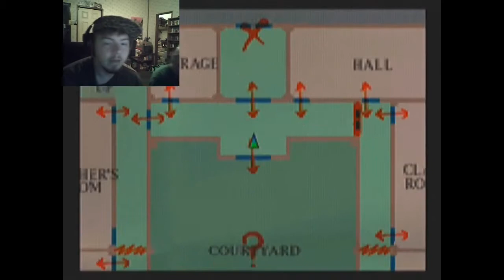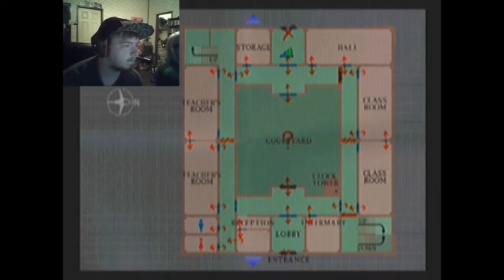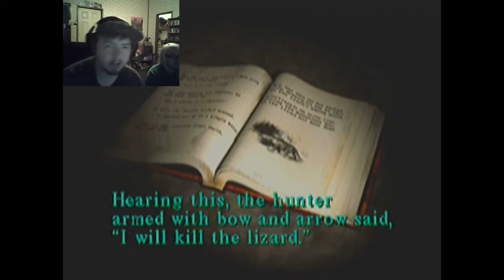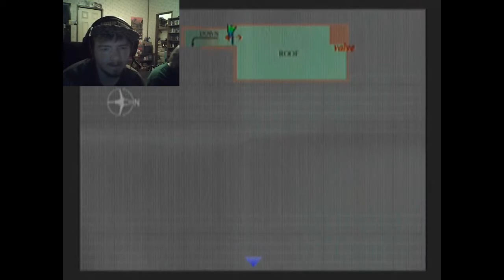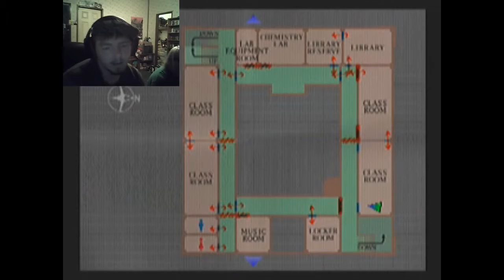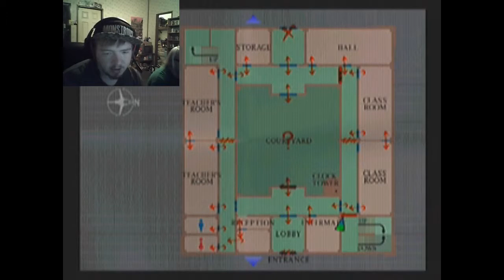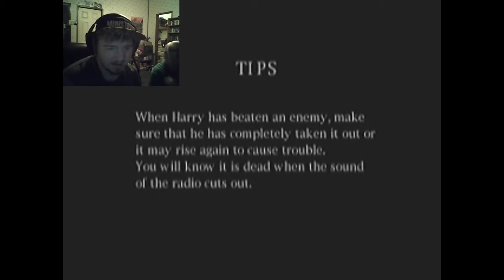Silent Hill Part 7 - I'm Sick